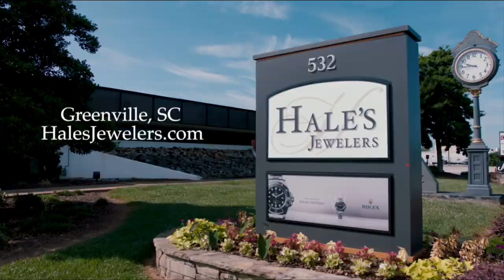2020 BBEA Finalist Interview: Javarius Youmans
Bridge Builder Excellence Award Finalist Interviews. Javarius is a 2020 graduate of Allendale Fairfax HS and an incoming freshman at NGU